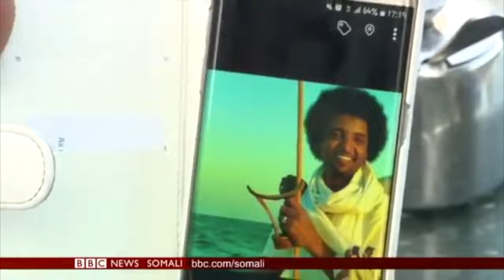DHALANYARADA OO BILAABEY INEY TIMAHA DEEYSTAAN